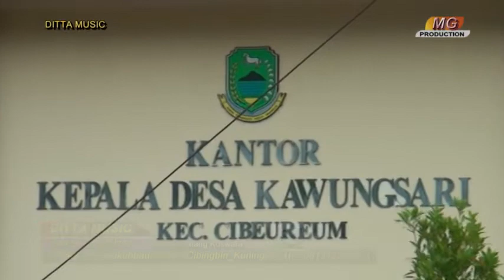New Tarling 2021 Ngobor Kodok Voc. Desy Ayunda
nah kali ini desy ayunda hadir dengan persembahan lagu yarling terbaru Ngobor Kodok, selalu asyik dan slaluemberikan ferpom terbaiknya dalam setiap penampilannya.